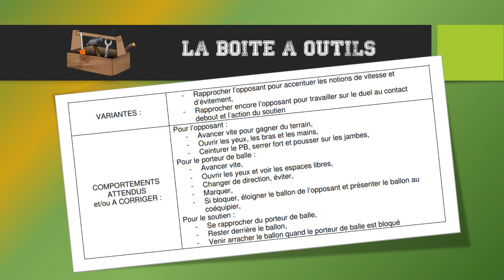RUGBY EDUCATIF séance 8 bis